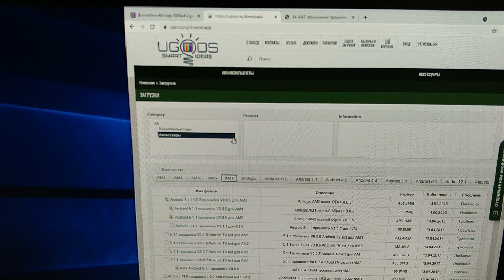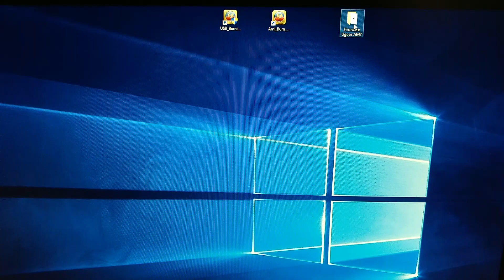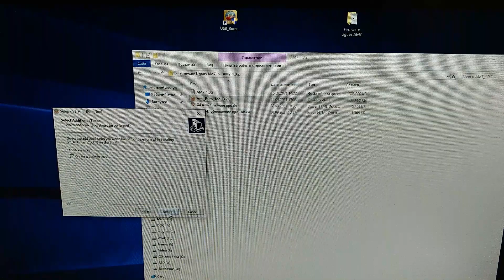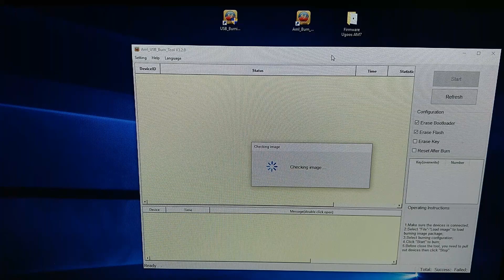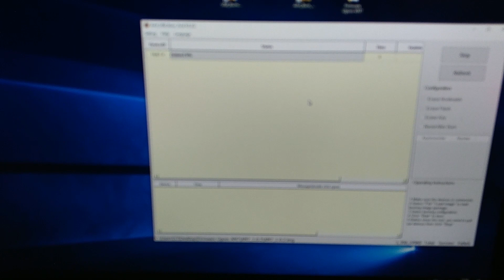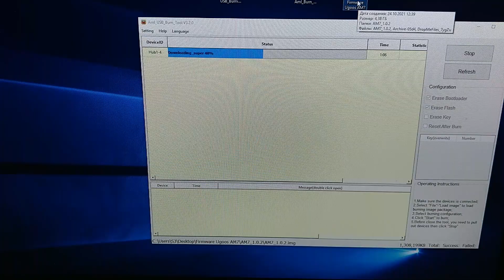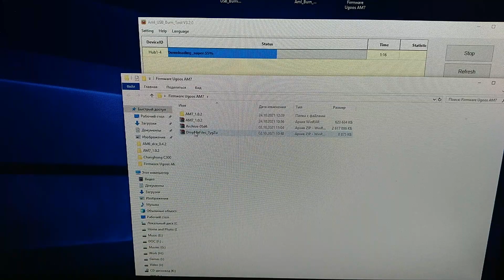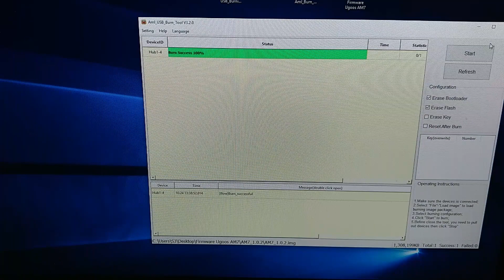Перепрошивка TV Box Ugoos AM7 или Ugoos X4 и других ТВ приставок на процессоре Amlogic S905X4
А сайты о которых я говорил где так же можно скачать прошивку и вот оф. сайт

📣📣📣 Предупреждение: Прошивка которую прошиваете обязательно должна быть именно для вашей модели, а не от другой. Прерывать процесс прошивки нельзя. Инструкция по прошивке так же добавил в файл скачивания.

ТОП Лучших ТВ приставок на сегодняшний день:

Начнём ТОП с самых Дешёвых моделей (всё что дешевле это полная жопа):
📌📌📌 X96 Max Plus:
📌📌📌 Tanix TX9S:
📌📌📌 AX95 DB:

Из ТВ Стиков вот лучшая модель:
📌📌📌 TV Stick X96S:
📌📌📌 Xiaomi Mi TV Stick 4K :

📌📌📌 TOX1:
📌📌📌 Mecool KM6 Classic:

Модель с сертификацией Netflix 4K:
📌📌📌 Mecool KM2:

Модель со встроенным тюнером DVB T2 для ТВ:
📌📌📌 MECOOL KT1 DVB-T2:

📌📌📌 Mecool KM6 Deluxe:
📌📌📌 Ugoos X3 Pro:
📌📌📌 Ugoos X4 Pro:
📌📌📌 UGOOS AM7:
📌📌📌 Beelink GT King Pro WiFi6:
📌📌📌 Khadas VIM3:
📌📌📌 UGOOS AM6 AM6B Plus:
📌📌📌 Zidoo Z10 PRO:

Лучший игровой TV Box:
📌📌📌 Nvidia Shield TV Pro:

Ещё рекомендую вот такие ТОП пульты:

📌📌📌 Популярный пульт G20BTS Plus (G20S PRO) можно купить вот тут:
Выбирайте Plus версию, она с Bluetooth 5.0
📌📌📌 Или тут:

📌📌📌 Вот ещё крутой Bluetooth пульт от Google:

📌📌📌 Пульт с клавиатурой и подсветкой G7V Pro:
📌📌📌 Есть так же Bluetooth версия этого пульта-клавиатуры G7BTS:

📌📌📌 Пульт G21 Pro:
📌📌📌 Крутой пульт G50S:
📌📌📌 Так же пульт G50:

📌📌📌 Вот ещё из новинок С30:

📌📌📌 Крутой пульт-клавиатура с тач-падом и даже у фнопкой поиска пульта при утере ZYF  Z10:

📌📌📌 Из новинок пульт G40:
📌📌📌 Самый компактный многофункциональный пульт G11:
📌📌📌 Bluetooth Пульт G10BTS:
📌📌📌 И ещё Bluetooth Пульт G20BTS: